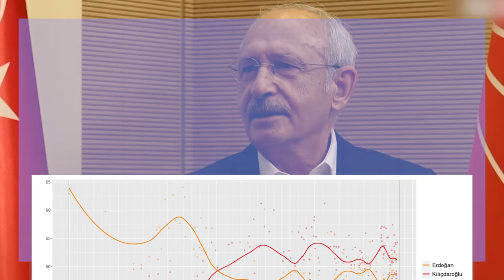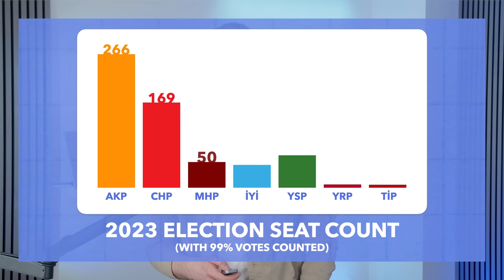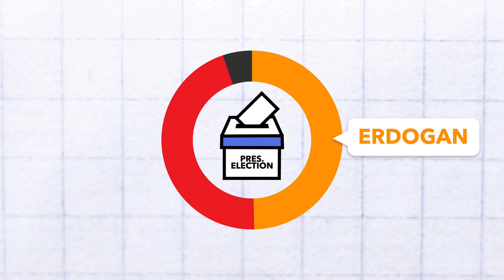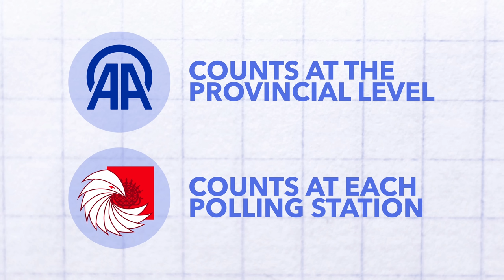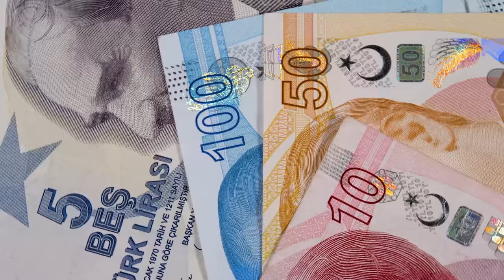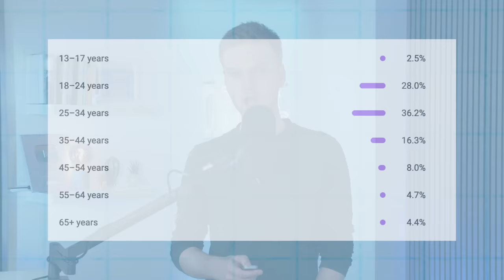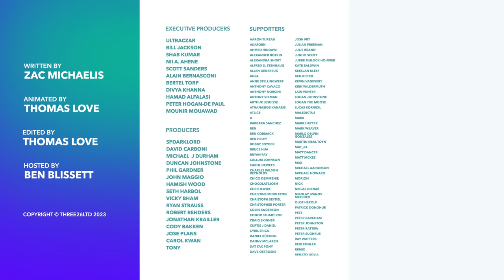Turkey’s Election Goes to a Run-Off: Can Erdogan Win Again?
While polling ahead of the election had Erdogan trailing, as the results came in he was ahead of rival Kilicdaroglu and now Turkey are heading to a run-off at the end of the month. So let's take a look at what's happened and what might happened next.

0:00 Intro
1:03 The Results
3:53 Why didn’t Kilicdaroglu win?
5:53 Who’s going to win the run-off?
7:20 Sponsor